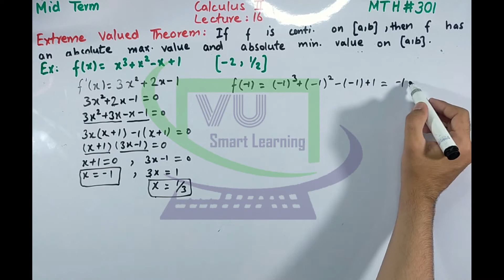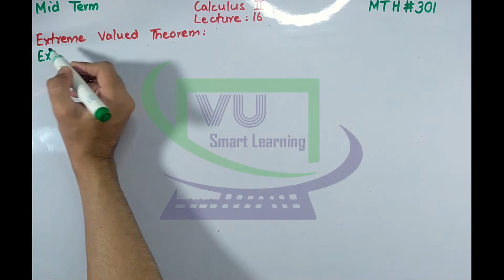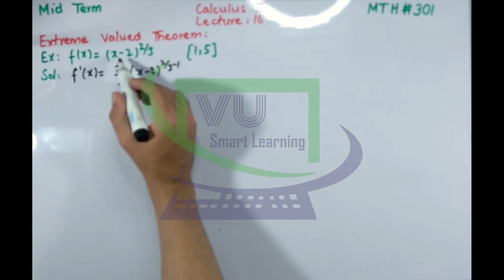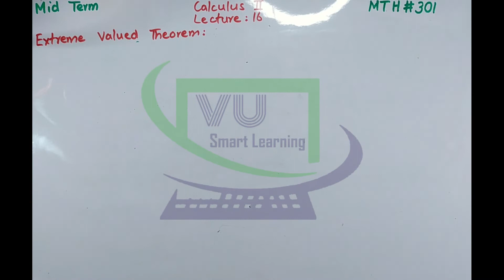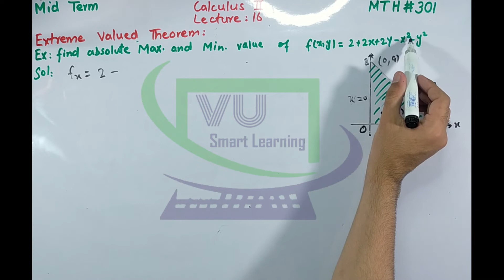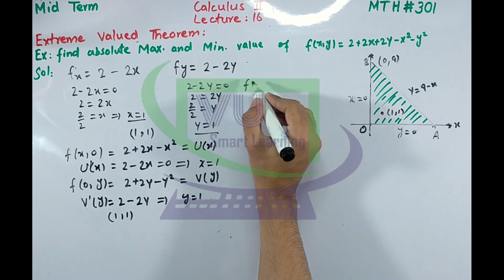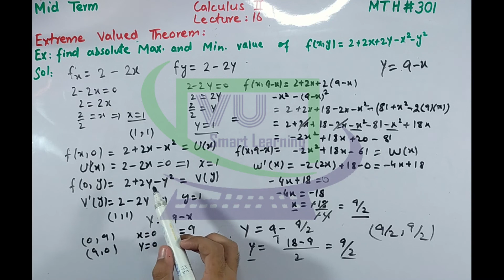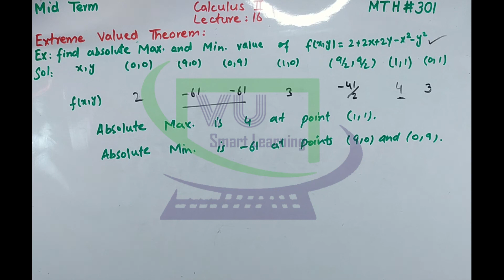MTH301 Short Lecture 16 | Extreme Value Theorem | Calculus 2 | VU Smart Learning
After Watching This Video Students Will learn about the Extreme Value Theorem in Calculus 2 and Can Also Solve All The Examples in Lecture 16 Of Calculus II MTH301 themselves.

VU Smart Learning
VU Short Lectures
Mid Term Preparation

Topics Covered

1. Extreme Value Theorem

Note: You can Download PDF Handouts through your VU LMS subject's Download Section.

VU Smart learning
You Can Watch and Solve Practice Questions through below link:
Practice Questions of Lecture 16:
Not Uploaded Yet
Playlist of All Practice Questions of MTH301 of Mid-Term:
Not Uploaded Yet
VU Smart Learning
We are trying our best for students of the Virtual University of Pakistan to build their interest in study in a professional way. Our Vision is to provide a smart and easy way of learning through VU Smart Learning.

On the platform of VU Smart Learning, you will find CS, Math, and English Short lectures.
We will never approach cheating. So, You will never find any assignment solutions and answers of quizzes, but if you are stuck anywhere you may ask.

Be Happy, Stay Blessed and keep smiling.

Thanks.